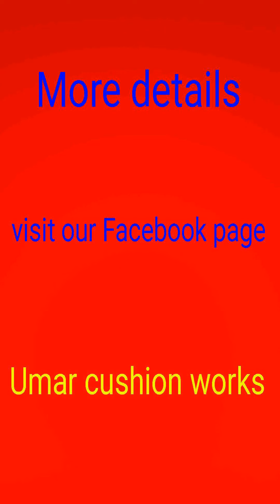Toyota prius dashboard. airbag explosion dashboard reupholstery.